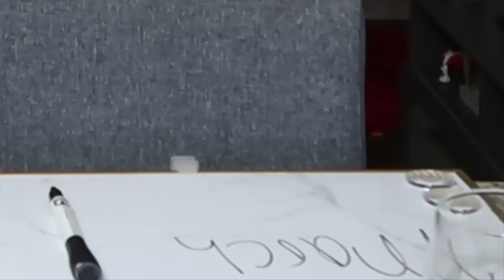Q&A With My Boyfriend! | Vlogmas Day 12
Vlogmas Day 12! Curtis and I did a Q&A for fun today hehe we hope you enjoyed it!!